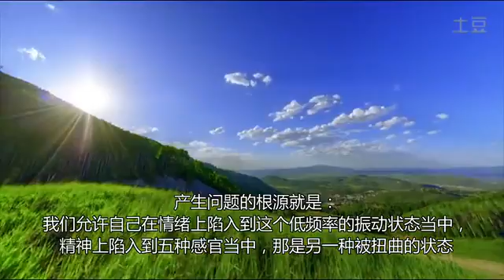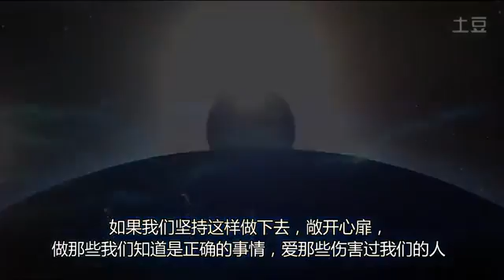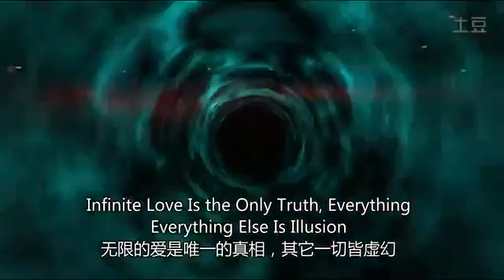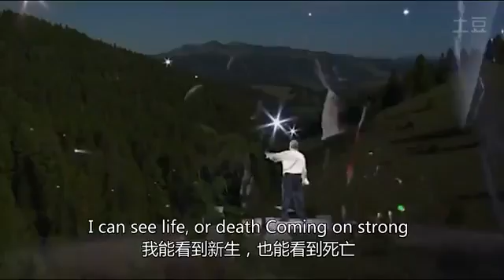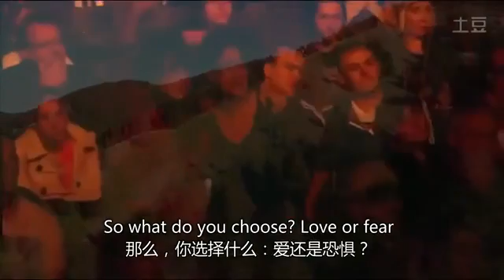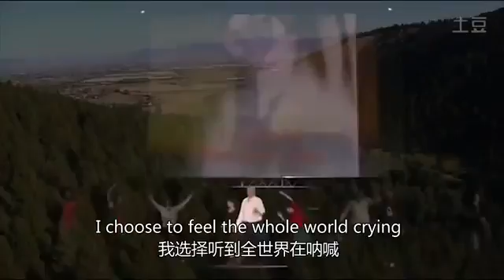答案如此簡單：我們關愛彼此 -- 大衛艾克27